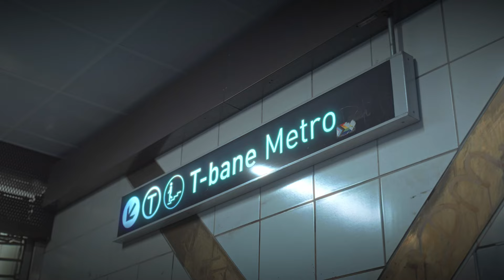MONUMENT CITY FESTIVAL 2023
A recap of Monument City Festival: A four-day electronic music festival in the heart of Oslo.

Directed by Josu
DOP’s Josu / Ali Hamza / Filip Kolber

VFX & Colorist AliFilm / @FilmCult

Line producer Filip Kolber insta: local.phil

Sound
Algoritmo Maldito · Bruno Caro

Ninth Contact EP

Producer: Bruno Caro
Composer: Bruno Caro
Lyricist: Bruno Caro

PERFORMING ARTISTS:
Jeff Mills, Axis (US)
Rrose, Eaux (US)
DJ Nobu, Future Terror (JP)
Na Nich, Rhythm Büro / Natura festival (UA)
Vera Logdanidi, Rhythm Büro / Natura festival (UA)
Milena Glowacka, Semantica ( PL)
Poly Chain (UA)
Dtekk, Up To Date Festival (PL)
Martin Kling, CCTV (SE)
Bendik Baksaas, Technokjeller (NO)
Kjetil Jerve (NO)
Haider, Ute (NO)
Lara Palmer, Monument (NO)
Henrii Havaas (NO)

VISUAL ART:
Joao Pereira, Driv.Work (NO)
Melissa Follestad Larsen (NO)
Emiko (PL)
Mats Bekkåsen (NO )

PARTNERS:
Nydalen Fabrikker
Flytoget
Oslo Bysykkel
Squeeze
Thon Hotell
Trekanten
Salt
Ghost Collective
Ostara
Canvas Cafe
Nydalen Bryggeri Og Spiseri

Part of the Monument City Festival was completed in collaboration with the Polish Up To Date Festival. Thanks to the support of Iceland, Liechtenstein and Norway through the EEA and Norway Grants.